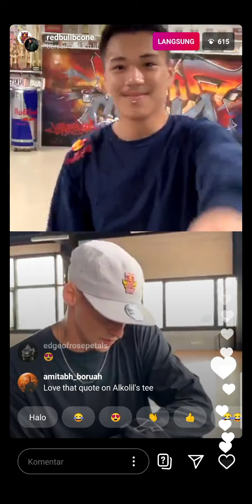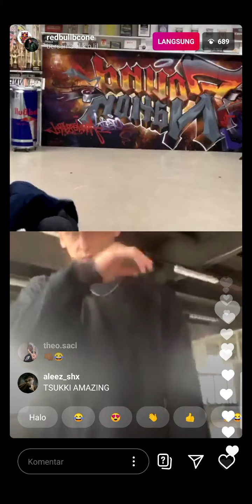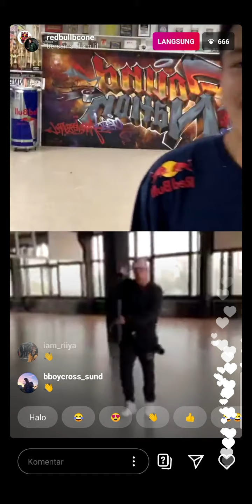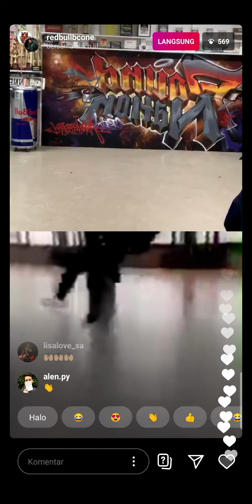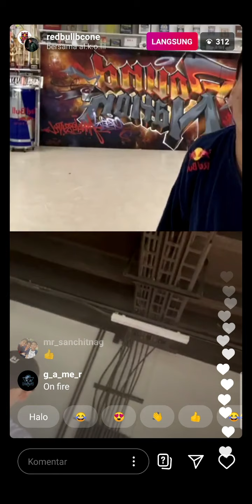BBOY ISSEI vs BBOY ALKOLIL // live breaking Battle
live breaking battle from @redbullbcone  BBOY ISSEI vs BBOY ALKOLIL